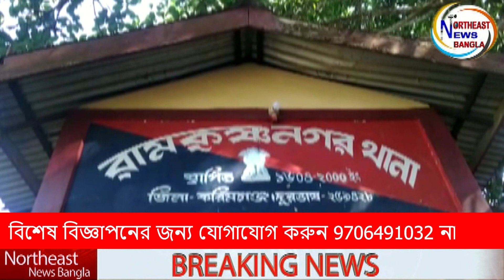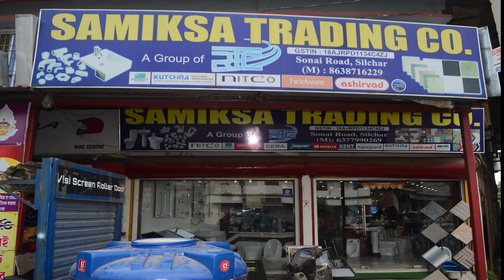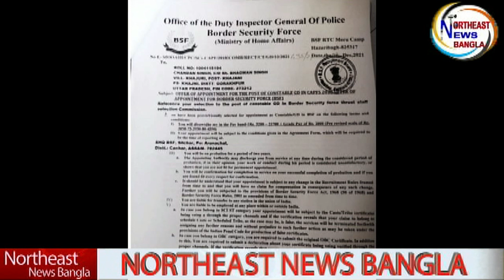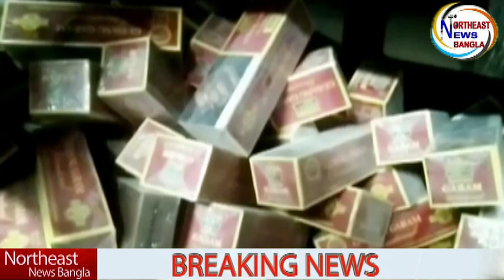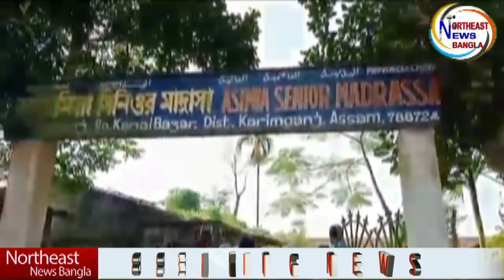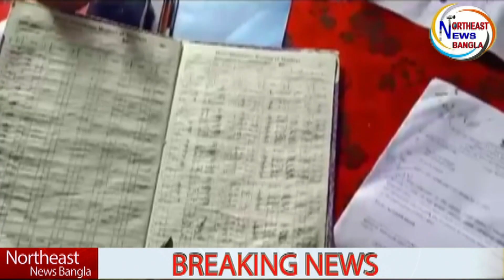বজরং দল কর্মকর্তার বাড়িতে নিশিদ্ধ পশুর মাংস রাখায় গ্রেফতার তিন ব্যক্তি_ NENB @30/12/21 News